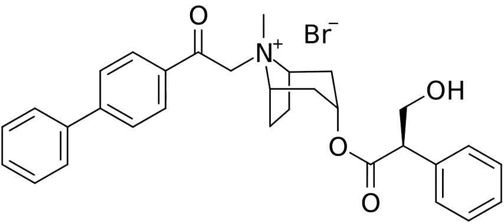Fentonium bromide | Wikipedia audio article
This is an audio version of the Wikipedia Article:
Fentonium bromide

SUMMARY
Fentonium bromide (INN) is a belladonna derivative. In the US its patent number is 3,356,682. It is sold by Sanofi-Aventis and Zambon.